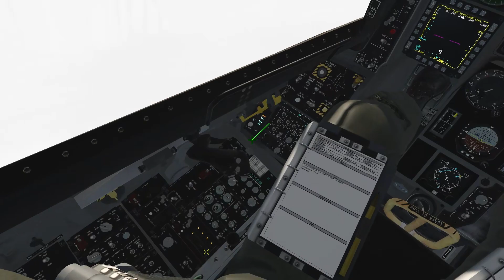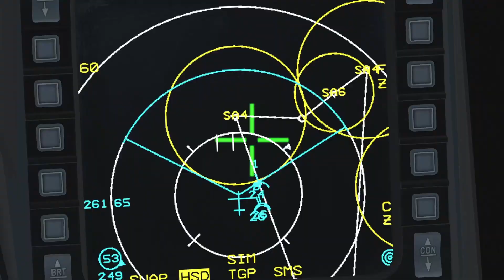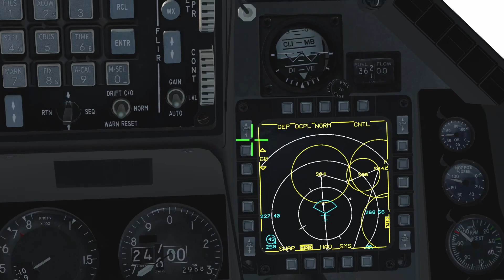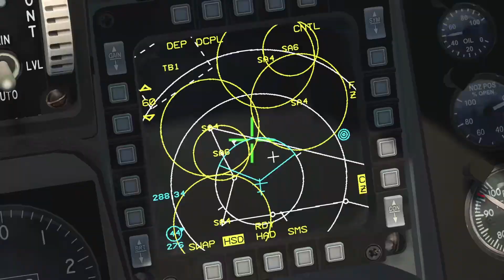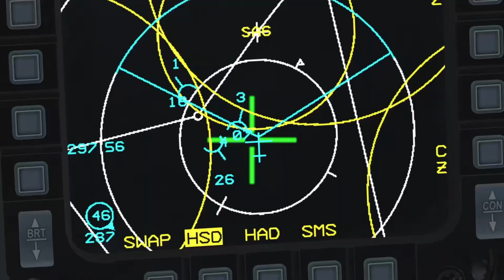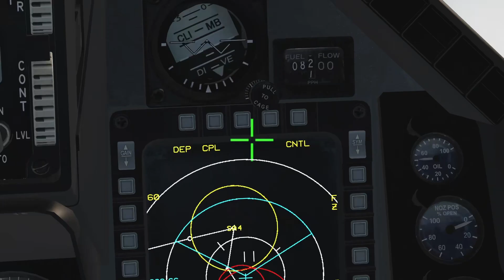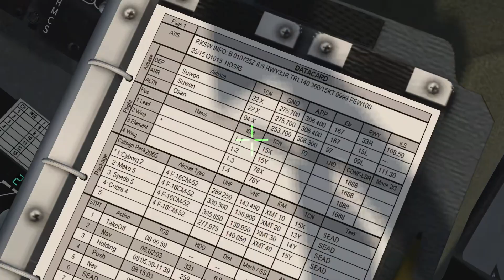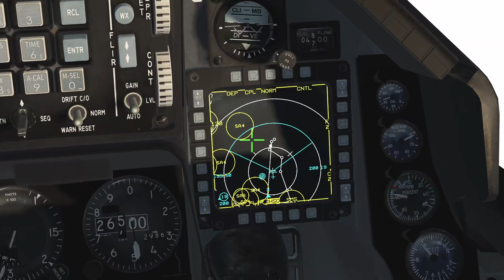UOAF MNT - POSSESSED AND TUMBLEWEED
Monday night training - SEAD/DEAD. This was suppose to be easy training but it became anything but easy. From start everything went wrong. Some bug put me inside speeding plane. and after that everything just cascade to bad flying. Although the training was good.

Cyborg 2 Flight
1. Dogmeat
2. k3yb04rd
3. bs1
4. Ambulance

00:00:00 - Start
00:00:18 - plane possessed
00:04:48 - takeoff
00:15:35 - at the edge of the WEZ
00:56:50 - Final descent to homeplate
01:10:02 - On final